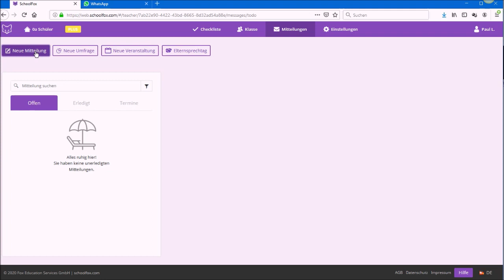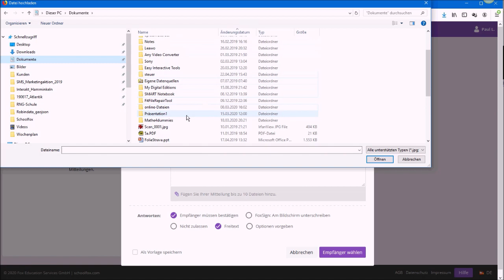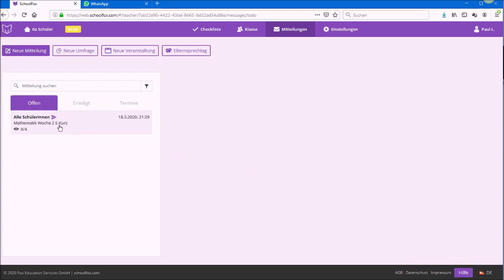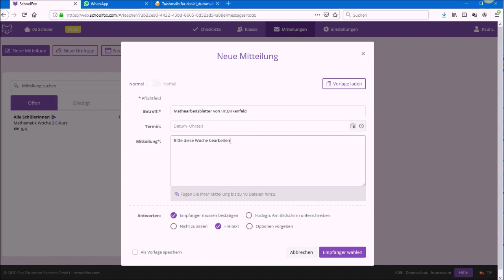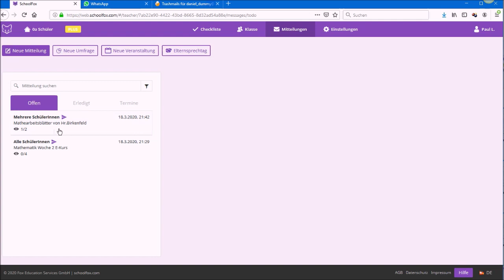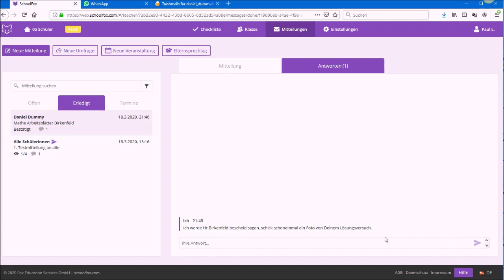Rupert Neudeck Gesamtschule Tönisvorst - Schoolfox Teil 2 - Arbeitsblätter und Mitteilungen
Wie kann ich Arbeitsblätter und Mitteilungen an den Mathe E-Kurs verschicken?